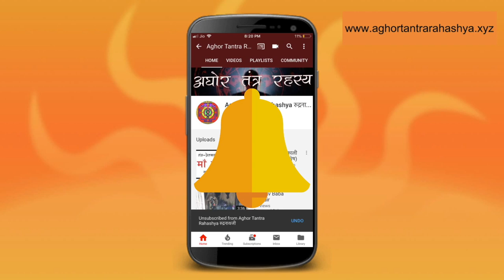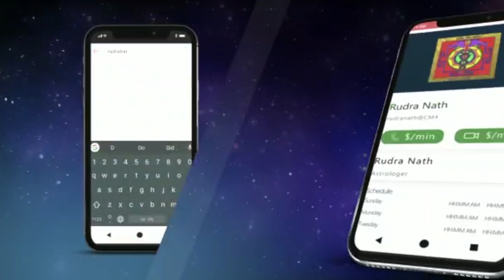एक रात्रि में सिद्ध होने वाली त्रिपुरा भैरवी महामंत्र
ये साधना उनके लिए है जो किसी कार्य में अटक गए हो या किसी साधना को सिद्ध ही नहि कर पा रहे हो। काली चौदस, दीपावली, होली और ग्रहण इन साधना को करने के लिए बहुत एक दिन माने जाते हैं।

Alakh Aadesh!